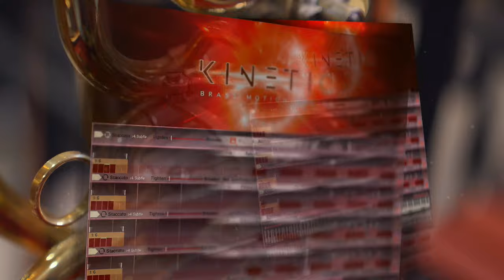Kinetic Brass Plus Trailer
At the time of this publication, there does not exist another instrument that can let you so flexibly play FOUR short-sample Brass sections (Trumpets, French Horns, Trombones and Tubas) at the SAME TIME.

The creative possibilities are truly ENDLESS!  And with Kinetic, you get all of this in ONE instrument.